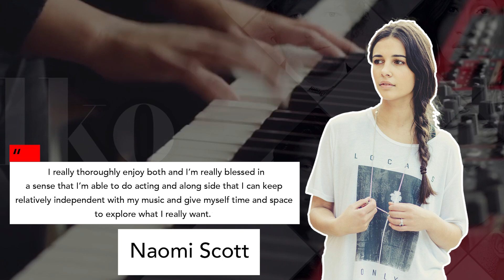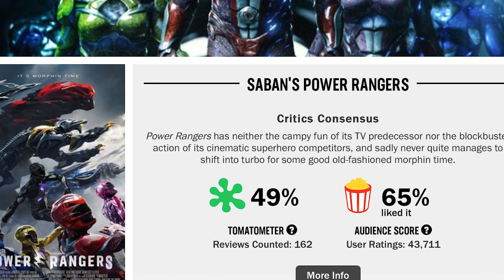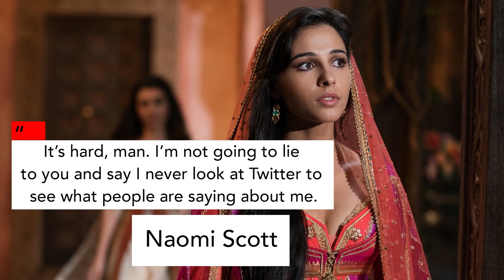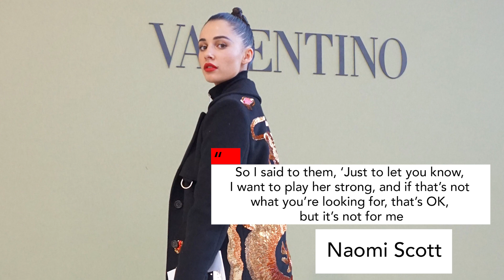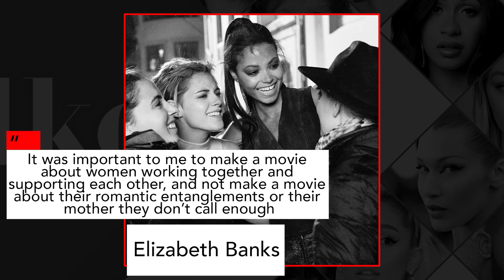Disney's Aladdin Star Naomi Scott Is Underrated In Hollywood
Disney Cast Naomi Scott As Jasmine In Aladdin 2019 Live Action.

Let’s get real, the reboots have started to get out of hand. Sometimes it’s just too much. But it can be really exciting when your favorite movie or series that you grew up with gets a shot at a big-budget Hollywood remake. The 2019 Live Action Aladdin movie is set to break records much like the Beauty and the Beast reboot, but the cast isn’t full of familiar faces like some other Disney reboots. One particular star has caught our eyes and we want to know all about her. Naomi Scott, who is set to play Princess Jasmine in the film, is on everyone’s mind as we all ask the same questions- who is this girl and where did she come from? There’s a lot of interest surrounding the actress, but because we had never seen her on the big screen before Aladdin, people were quick to judge her casting. We’re taking a look at who Naomi Scott is and why she’s seriously underrated in Hollywood. Be sure to watch until the end, another reboot she’s starring in might get you excited to go to the movies in 2019.